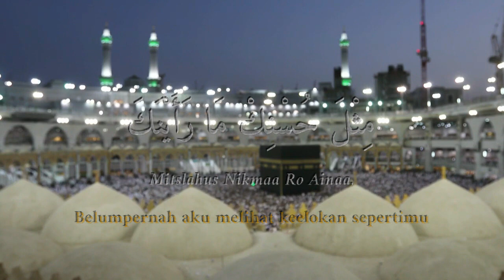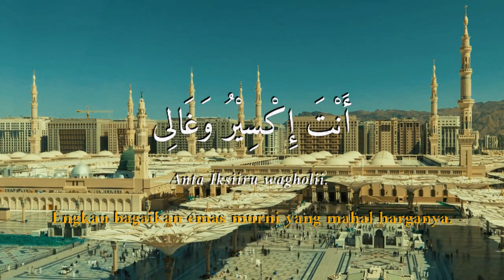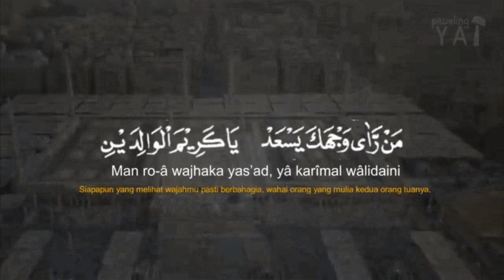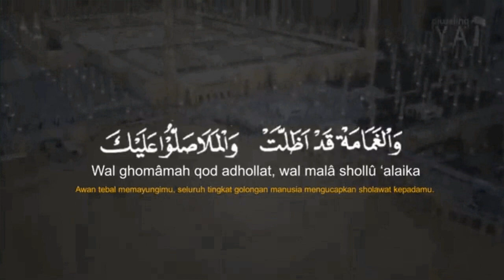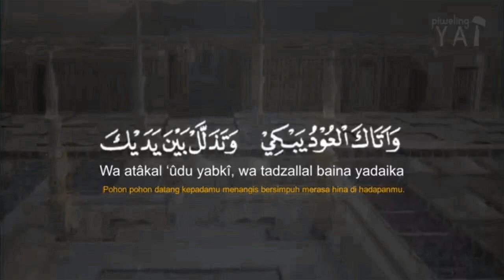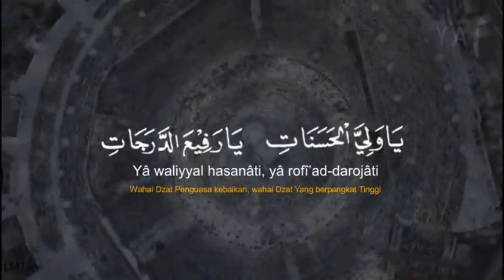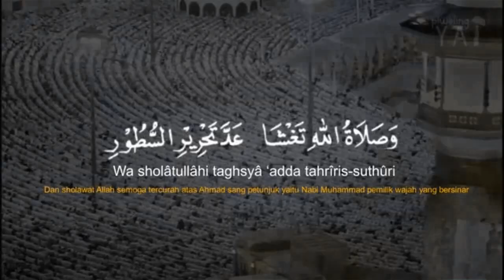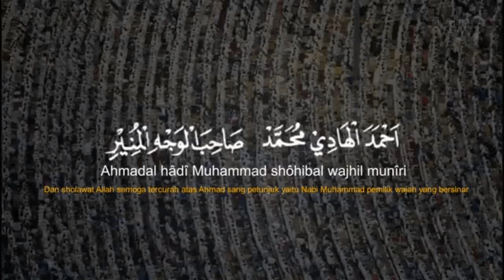Instrumen Sholawat Mahalul Qiyam Al-Barzanji_Merdu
greenscreen :

gambar Google